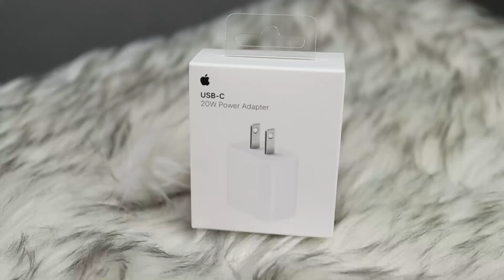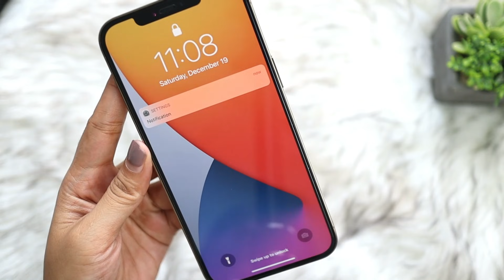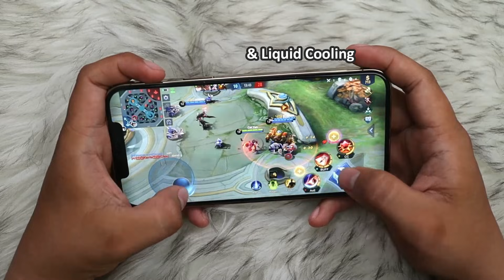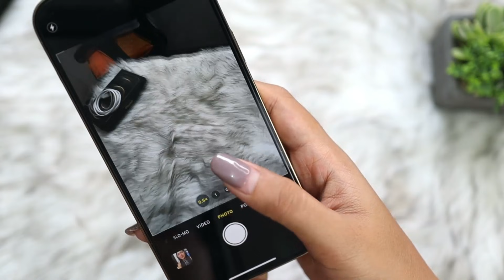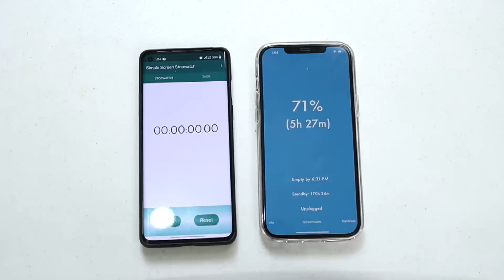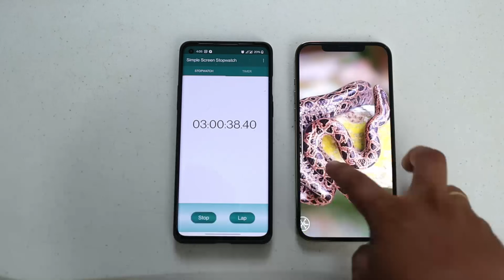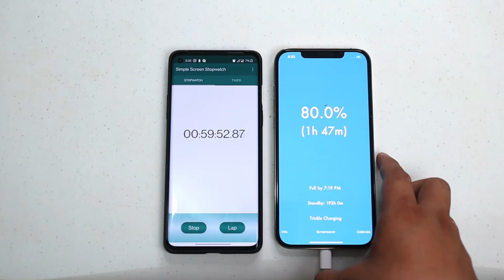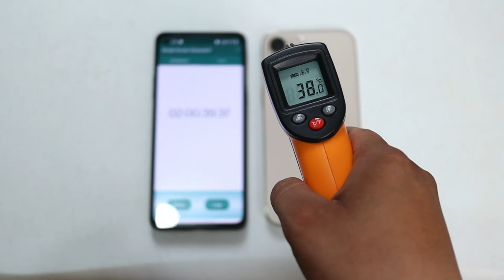iPhone 12 Pro Max (GOLD) : REVIEW (ML,BATTERY,HEATING,CAMERA & SPECS)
Hello, Techies :) iPhone 12 Pro Max Review check the full performance of this phone...